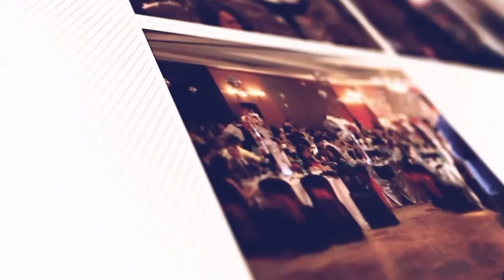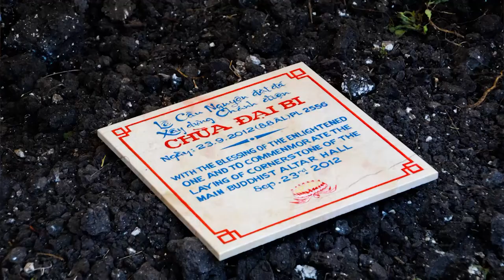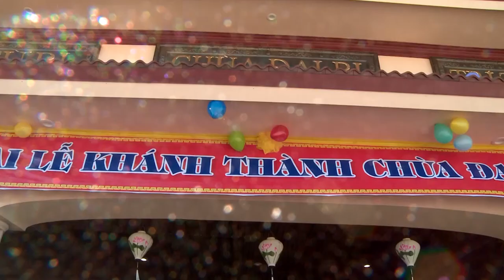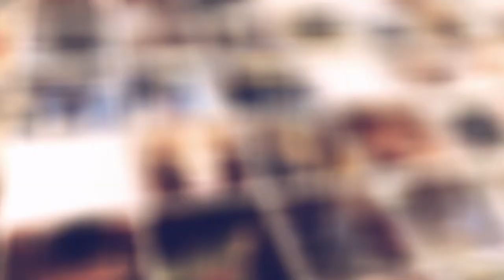Dai Le Khanh Thanh Chua Dai Bi, Plano HD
Dai Le Khanh Thanh Chua Dai Bi, Plano